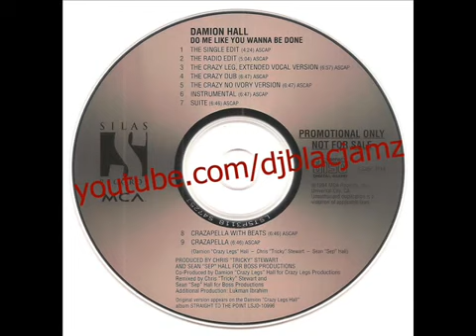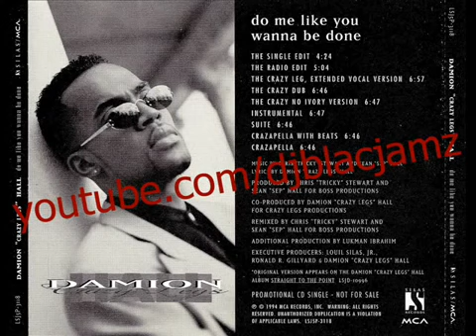Damion Hall - do me like you wanna be done (The Crazy No Ivory Version) (1994)327